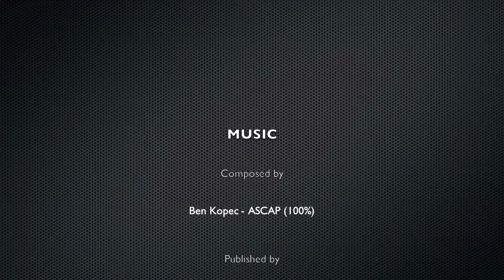Esercizio creativo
Percorrendo le strade che si perdono sugli incantevoli colli bolognesi,
ci si imbatte in questa estrosa dimora agreste. Un'abitazione dallo
spirito "dinamico", pronta a recepire di continuo nuovi input